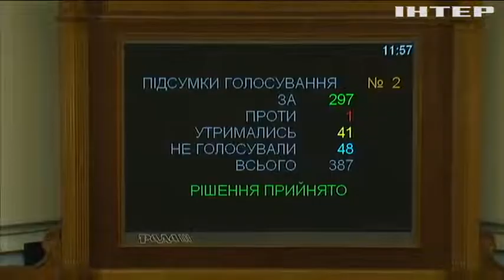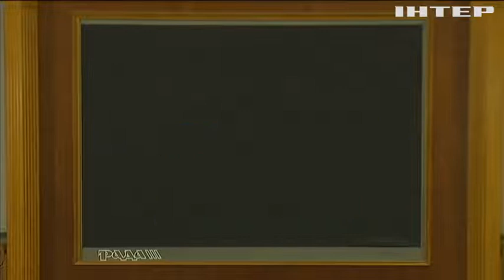Земельне питання, виборчий кодекс, гральний бізнес та штрафи за ввезення "євроблях"